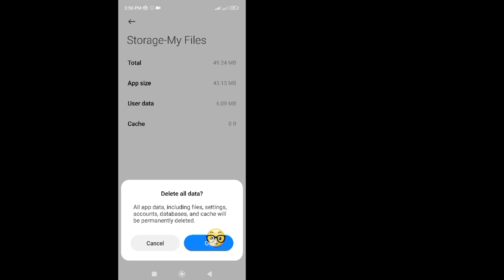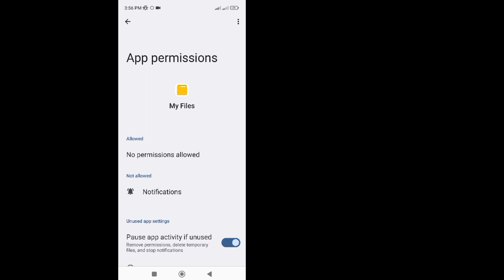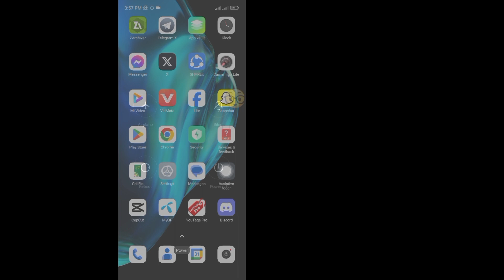How to fix can't use this folder | can't use this folder to protect your privacy (2024)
Do You Want To Fix Can't Use This Folder To Protect Your Privacy. In This Video I Will Show You How To Fix Can't Use This Folder To Protect Your Privacy. I Will Show The Easiest & Latest Process Fix Can't Use This Folder To Protect Your Privacy. So Keep Watching The Full Video Without Skipped To Learn How To Fix Can't Use This Folder To Protect Your Privacy (2024).